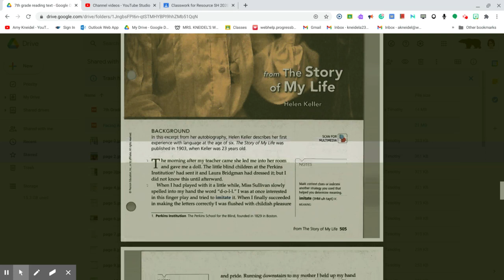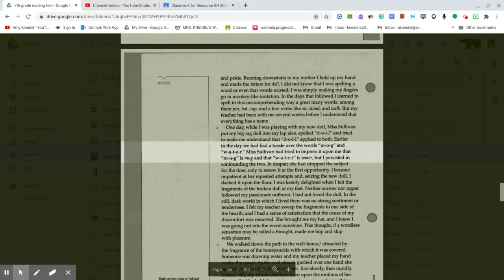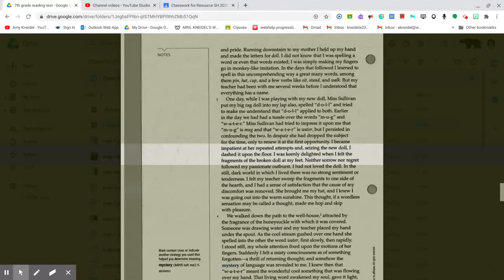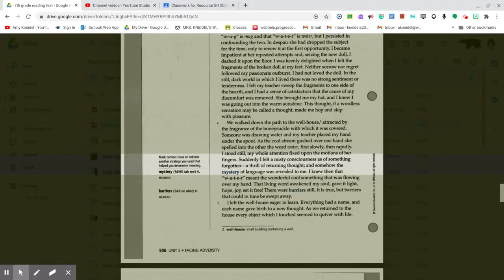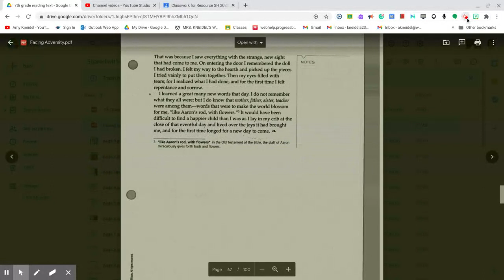from The Story of My Life by Helen Keller